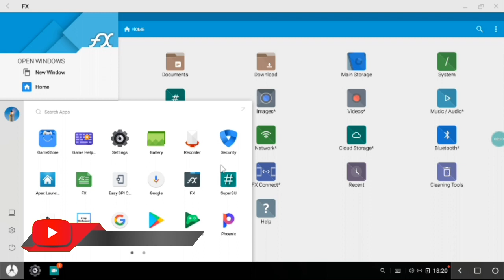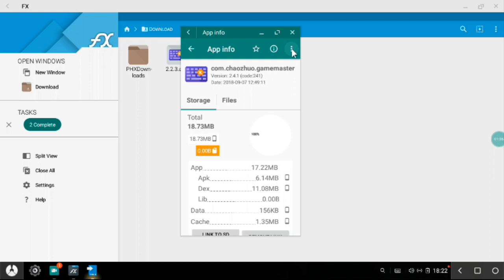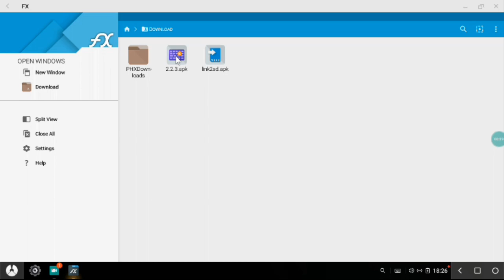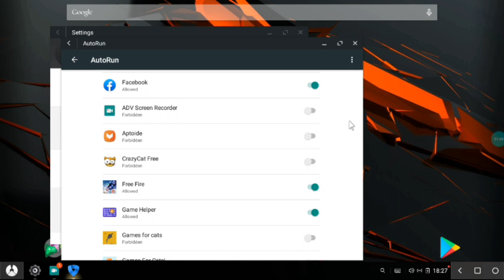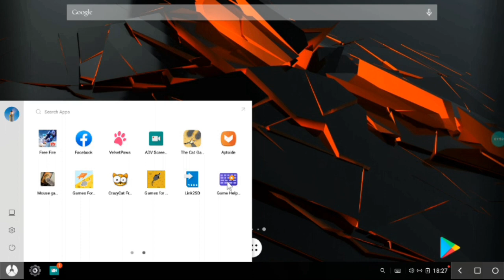Melhor versão do OCTOPUS 2022 PHOENIX OS sem bugs💻OCTOPUS V2 2 3 melhor mapeamento FF (GAME HELPER)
Nesse tutorial ensino a instalar o Octopus versão 2.2.3 (Game Helper) no Phoenix Os do jeito mais fácil, seguro e sem erros.
O Octopus suporta a maioria dos aplicativos e jogos, você pode adicionar o que quiser jogar. Octopus suporta gamepads, teclados e mouses.
Além do mapeamento de teclas predefinido, você pode definir seu próprio mapa de teclado. O Octopus oferece mais de 20 componentes de controle para melhorar sua experiência de jogo.
Todos os comentários e sugestões serão sempre bem vindos. Muito obrigado!!!

Meu Computador: Mini positivo pos eibtpdc
Meu processador:  Processador Intel® Celeron® J1800
cache de 1M, 2,42 GHz
Processador com base x64 bits
Com  instruções SSE 4.2